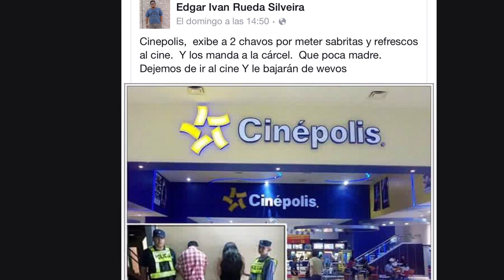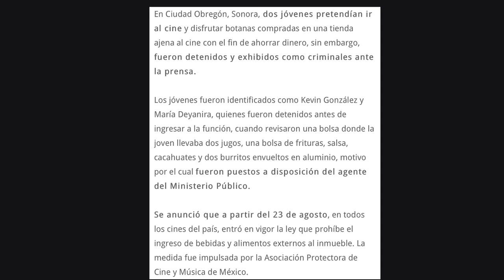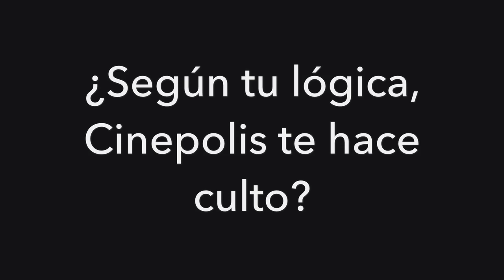¿Es delito meter comida al cine?